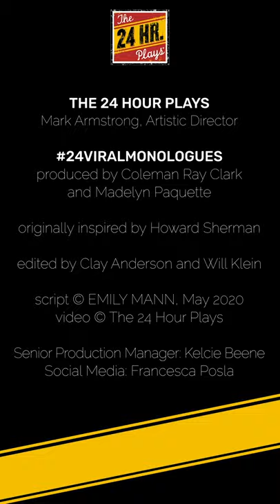MADELINE BREWER in “IT COULD BE YOU” by EMILY MANN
Hear more from Lacie and how you can support her call to action

The 24 Hour Plays: Viral Monologues special edition "COVID & Incarceration" – New monologues written, rehearsed, recorded and released in 24 hours feature real stories from those currently and previously incarcerated, their families, and the advocates serving them during this global pandemic.